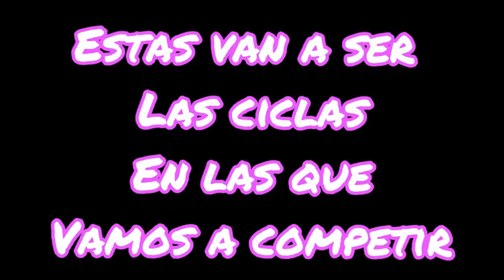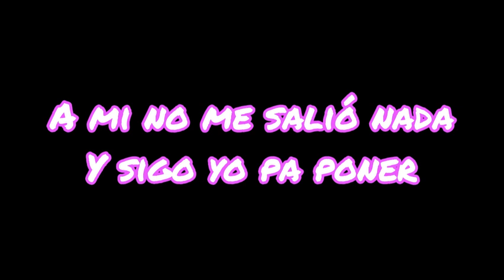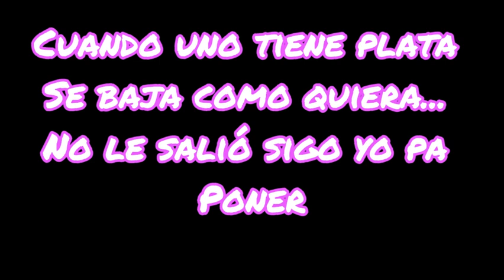Sebitas_bikelife Vs Brihan_bikelife *STUNT*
Espero disfruten el vs y no se les olvide comentar de que quieren video..
Me puedes ayudar compartiendo el video
Y dejando el like